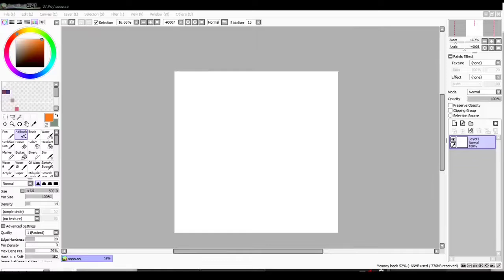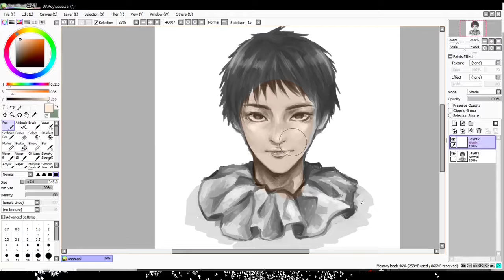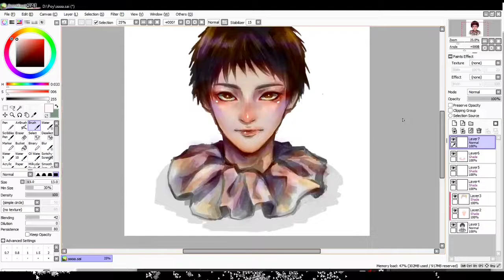Hua Chenyu Fanart | SAI Speedpaint